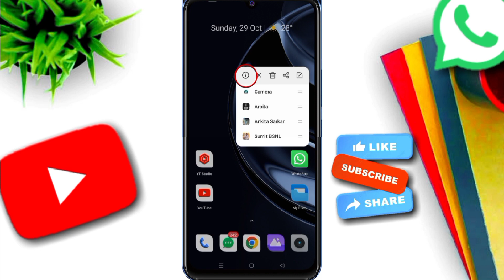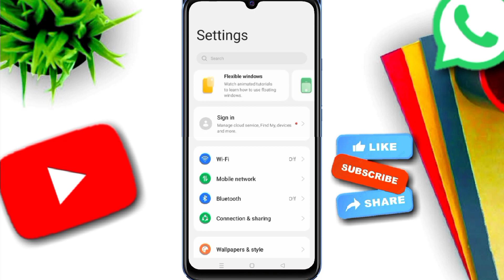WhatsApp Video Call Minimize Problem in Android || How to Minimize WhatsApp Video Call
How to minimize WhatsApp video call in Android
   WhatsApp upcoming features
   WhatsApp video call minimize problem solved
   WhatsApp Video call problem solved
   Android Phone problem solved
   WhatsApp video call minimize problem
   WhatsApp video call minimize